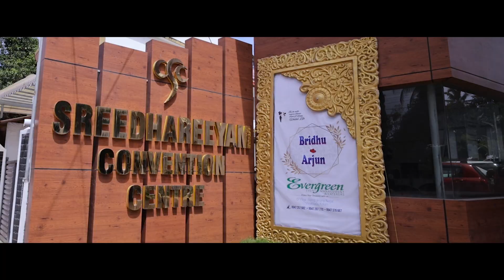Kerala Hindu Wedding Highlight |Arjun & Bridhu | Stories From Pixelworld Ponkunnam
Couple           :  Arjun & Bridhu
Location        :  Elamgulam
Composition :  Pixelworld Ponkunnam